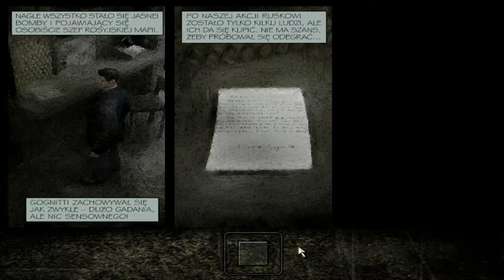Zagrajmy w Max Payne odc.4 Kolejne strzelanie we wrogów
Witajcie w kolejnym odcinku z Max Payne'a i dziś w tym materiale zajmiemy się kolejną misją w tej grze.Jutro będzie kolejny materiał z Max Payne'a.